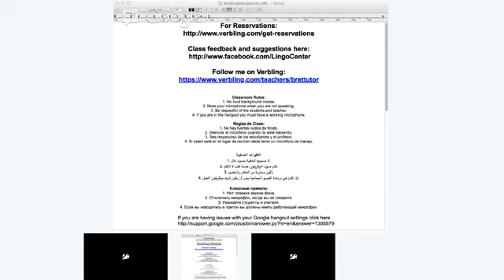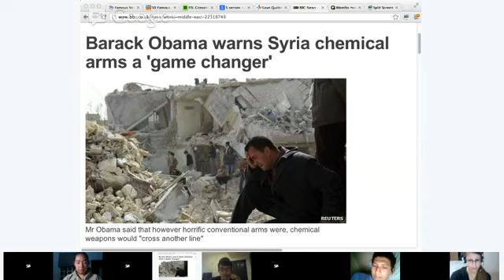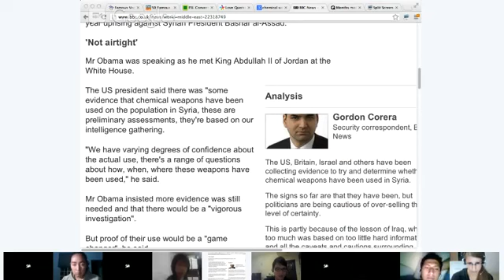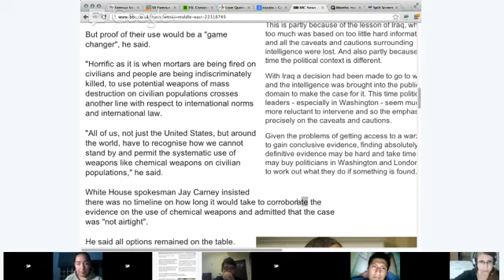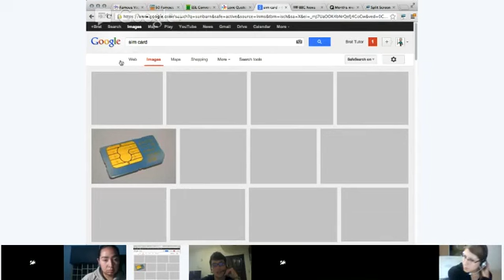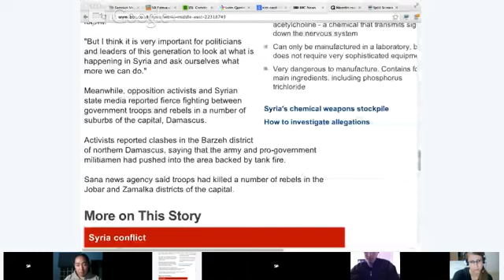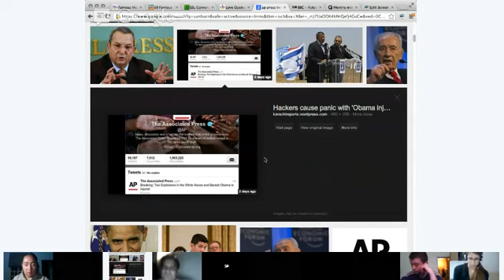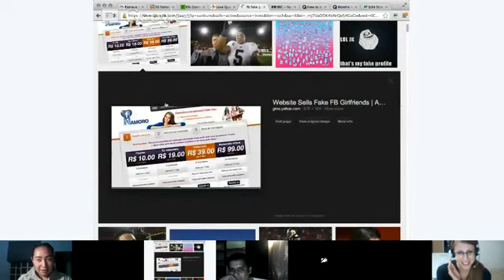Reading - Bret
Each week we will read and discuss a current event from the BBC. While we read the article we will discuss new vocabulary, give our opinions on the article and also talk about the writing structure of the article.